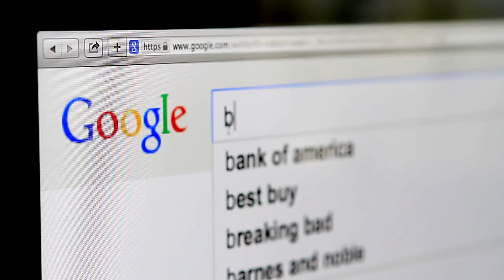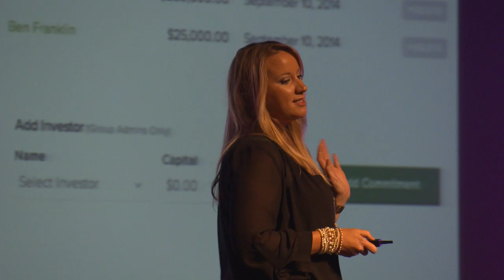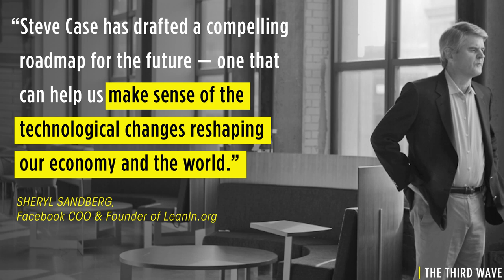Steve Case - Third Wave Book - In Stores Now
One of America’s most accomplished entrepreneurs—a pioneer who made the Internet part of everyday life and orchestrated the largest merger in the history of business—shares a roadmap for how anyone can succeed in a world of rapidly changing technology.